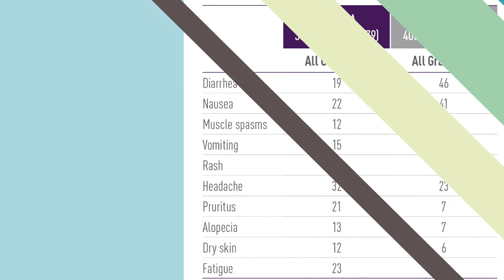Tasinga and rash / skin side effects / nilotinib / CML / chronic myeloid leukemia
Tasigna and skin side effects that CML patients might deal with

0:00 Start
0:26 Skin Side Effects
0:34 Rash
0:59 Skin Infections
1:30 Need for Intervention
2:24 Question of the Day